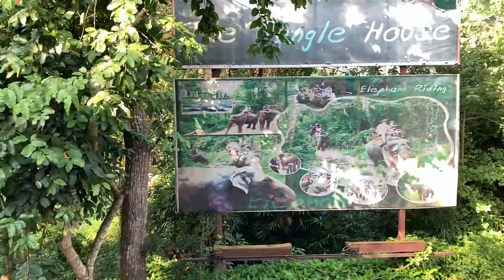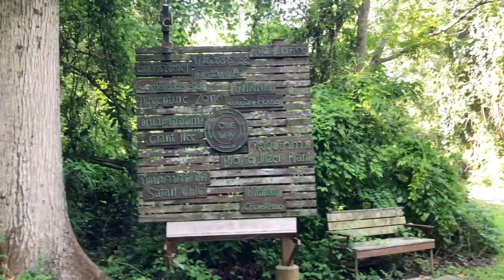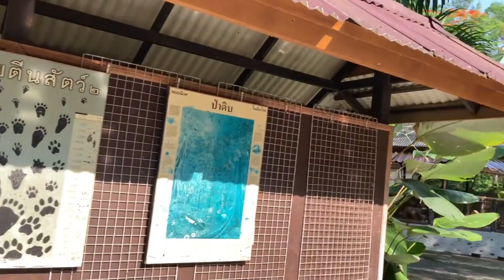Jungle House: Room Tour and More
The Jungle House is a cute, local Thai Resort in Khao Yai, Thailand. For us, it was nice since it was located directly across from the amusement park Scenical World. But, this place has tree house style bedrooms that really have character, plenty of places for you to walk around on property, plus Elephants on property, if you'd like to pay to ride those. Most hotels or resorts one stays at are just that, but this had a little bit more to be memorable as an attraction in and of itself.

0:00 - 2:25 Room Tour
2:25 - 3:40 Elephant Walking Around
3:40 - 8:09 Walking to Breakfast
8:09 - 10:00 Walking Around The Resort
10:00 - 11:53 Bunnies!
11:53 - 14:18 Walking Down The Back Road
14:18 - 14:50 Rooms You'd Book on Agoda
14:50 - 17:40 Jungle Walkways
17:40 - 18:41 Back At Our Room